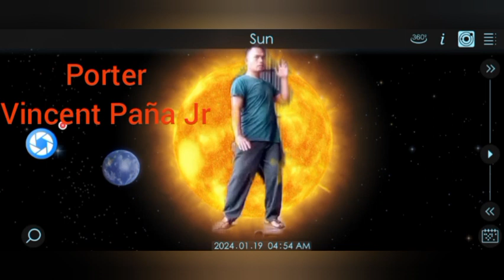Vincent Paña jr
teleport